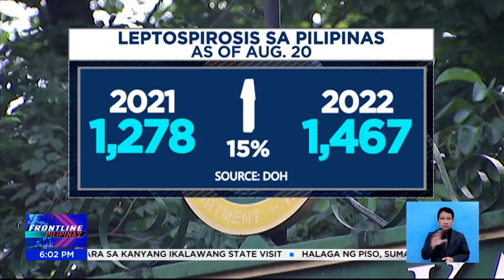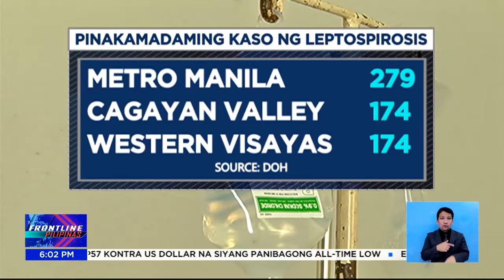Kaso ng leptospirosis, tumaas ngayong taon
FrontlinePilipinas | Dumarami ang mga kaso ng leptospirosis sa bansa kasunod ng mga pagbaha. Umabot na sa mahigit 200 ang namatay. | via JC Cosico